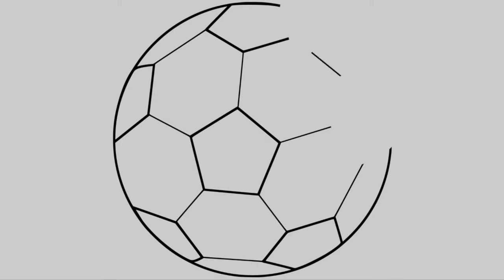Soccer Ball Coloring Pages of Drawing Art Colors for Kids